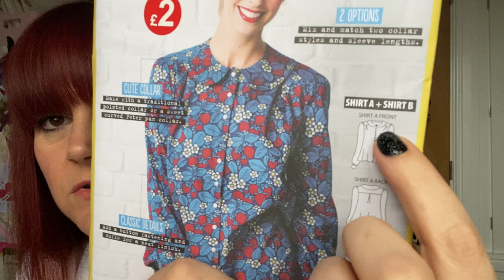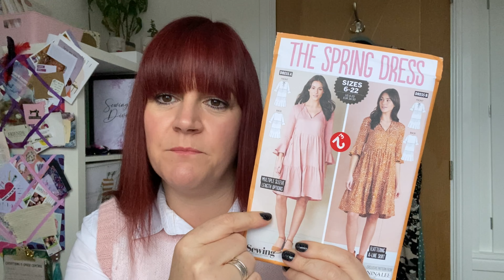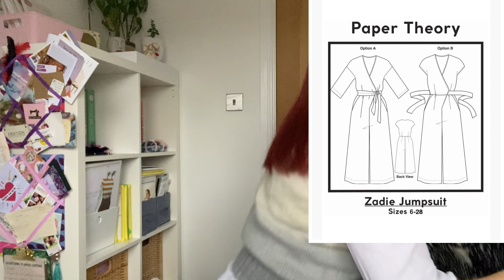Sewing Makes / Sewing Catch Up / Oct 22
Shoelaces I mentioned:

Please join myself, Tamlyn @SewnontheTyne  and Rachel for our YouTube live over on Rachel’s @StitchedUp channel…….Saturday 8th @ 8pm for a chat about our future plans 👍

Happy sewing 🧵
Ruan xx